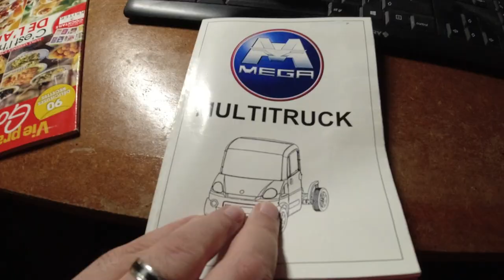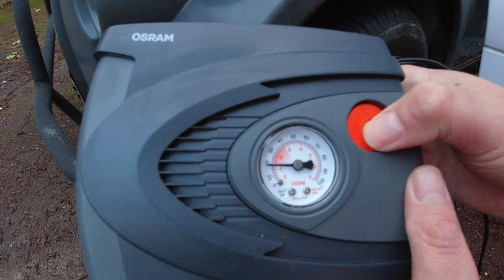How much do you pump up the tyres? | Baby Moon repair | Aixam Mega Multitruck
Since buying Mega Breadvan in 2018 I have never pumped up her tyres. Sounds awful doesn't it? Despite not having covered a lot of kilometres. Using a never used Lidl cigarette socket powered tyre pump, bought 2 years ago, I get confused by the readout.

As the Baby Moon wheel covers had to come off, I took the oppotunity to repair the one I damaged earlier this year.

Supplied by Cyberlink.